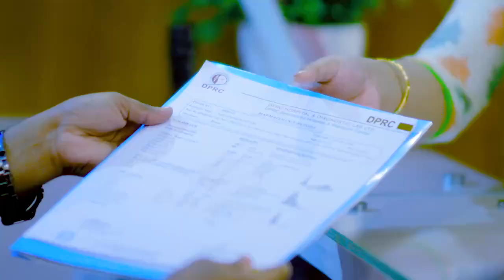হাঁটু কোমর ব্যথা ও অবশ ভাব, ৫ দিনেই সুস্থ | Knee & Back Pain Treatment | Paralysis Treatment